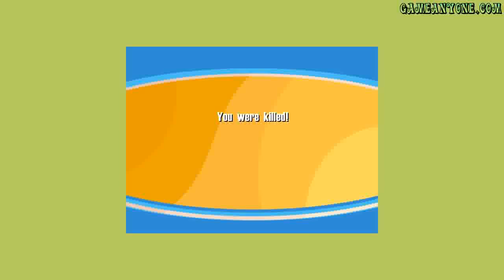No One Lives Forever - Part 24 - More Trouble in the Tropics